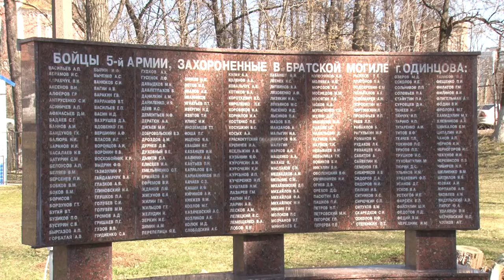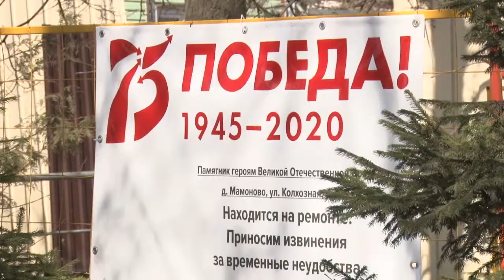Историческая память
Мемориалы Великой Отечественной войны закреплены за эксплуатирующими организациями, которые в плановом порядке следят за их состоянием. Ремонт проводится по мере необходимости. Сейчас работы идут на двух памятниках в Одинцово. Когда они будут завершены, узнала Евгения Августина.